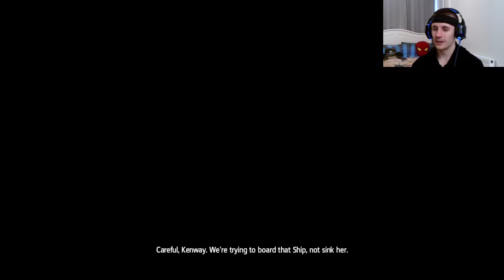ASSASSIN'S CREED 4: BLACK FLAG #24 - "UPGRADES ARE NEEDED!!" (HD GAMEPLAY WALKTHROUGH)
Welcome to Assassin's Creed 4: Black Flag #24

This is my journey throughout Assassin's Creed 4: Black Flag, playing through the story mode, in our 6th Assassin's Creed game on this channel, continuing this epic adventure with new allies and new enemies, now in the land of the pirates LADS!

ALWAYS LRH